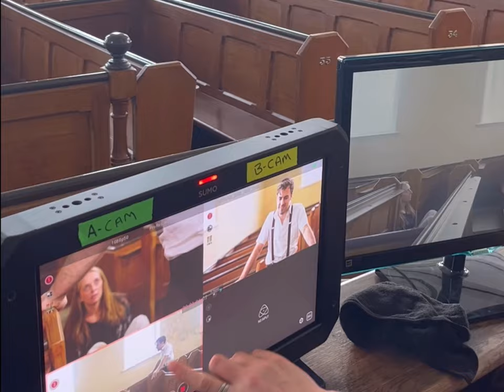Stage to Screen Retreat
Stage acting and screen acting are the same but different. Join us to become more confident in front of the camera.